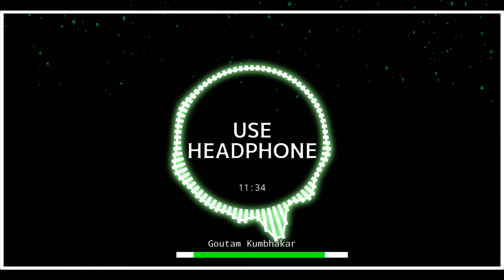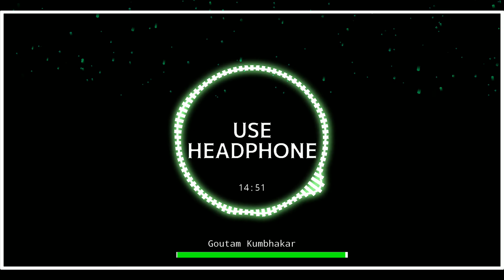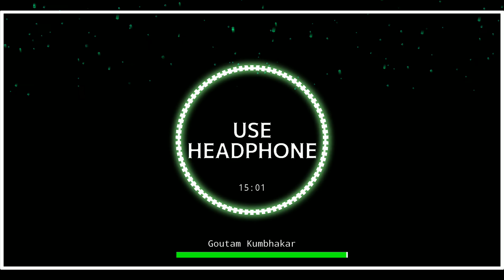Lead With a Story by Paul Smith | Book Summary | Hindi Book Studio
About video : Discover the power of storytelling in leadership with our summary of "Lead With a Story" by Paul Smith. This insightful video breaks down key concepts from the book, illustrating how effective leaders use stories to inspire and connect with their teams. Join us as we explore practical tips and real-life examples that can transform your leadership style. Don't miss out on this opportunity to enhance your communication skills!

Buy this Book : link

Your Query:
book summary in hindi
Book summary
Book Overview
Book Overview in Hindi
Book review
Book review in Hindi
Novel
Book summary
Book Overview
Book review
Novel
Audiobooks
Audiobook summary
Audiobook
Audiobook summary in Hindi
Explore Audio Book
Self help
Self help book
Self help book in hindi
Self
Self improvement
Self improvement book
Self Improvement book Overview
Self improvement book Overview in Hindi
comfortably unaware
dr. richard oppenlander
richard oppenlander
audiobook
complete hindi audio books summary
dr richard a oppenlander
book summary
audiobook romance
audiobook channel
audiobook classics
audiobook adventure
audiobook in english
audiobook love story
audiobook horror
audiobook investing
48 laws of power summary
audiobook best
audiobook kids
audiobook biography
audiobook autobiography
Audiobooks
Audiobook summary
Audiobook
Explore Audio Book
Self help
Self help book
Self
Self improvement
Self improvement book
chasing excellence
built by bergeron
audiobook
ben bergeron
chasing excellence ben bergeron
book summary
audiobook in english
chasing excellence barnes and noble
# chasing excellence
booksummary in hindi
chasing excellence joe vigil
complete hindi audio books summary available
audiobook romance
# hindi book summary
audiobook investing
audiobook channel
audiobook classics
how to pursue excellence in life
sachin tendulkar success story in hindi
goals book summary in hindi
focus on excellence